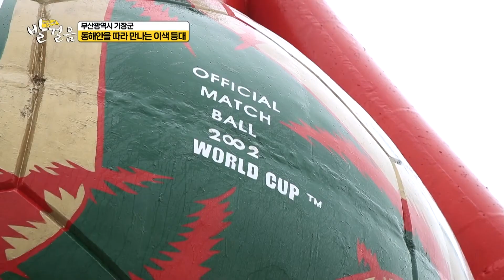[오감여행 발걸음) 부산 기장] 절벽 위 이국적인 풍경 '죽성드림세트장' & 동해안을 따라 만나는 '이색 등대'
드라마 촬영장으로 세워진 '죽성드림세트장'
부산 대표 힐링 및 사진 촬영 명소로 손꼽히는 곳!